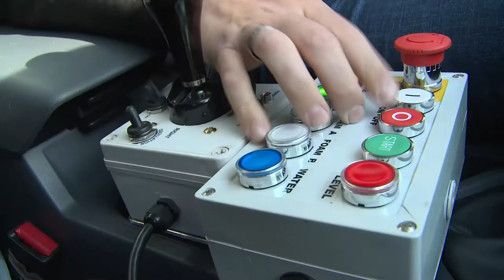HNE's Motorized Mobile Foam Unit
Predestined for first responding civil defense forces, the fully autarkic MFU is a high pressure motor pump, designed for mounting on light firetrucks, trailers, or specialized security vehicles. The highly effective thrower for water with foam agents or other additives generates a focused jet with high range, far reaching clouds of spray or large foam carpets. Outstanding versatility and performance allow for various applications in the field of fire fighting, decontamination or maintenance of public safety.

With fully automatic engine control and mode selection by a simple
push of a button, the MFU is operable by single persons and ready for use within seconds.
Variable jet focus and flow rate, multiple additive reservoirs and
an attachable foam thrower make the system quickly adaptable for a broad variety of situations.

Servicing the following municipalities:
Abbotsford, Burnaby, Chilliwack, Coquitlam, Delta & Tsawwassen, Langley City & District, Maple Ridge, New Westminster, North Vancouver City & District, Pitt Meadows, Port Coquitlam, Port Moody, Richmond, Surrey, Squamish, Vancouver, West Vancouver and the whole Lower Mainland.

Bartec Fire Safety Systems Ltd
8561 Government Street, Burnaby, BC V3N 4S9